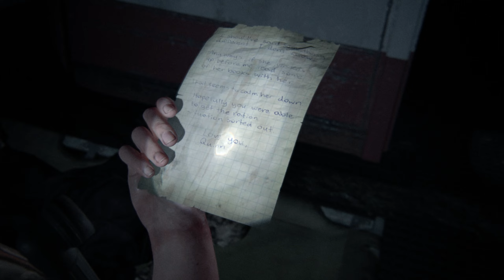🔥 The Last of Us 2 Let's Play #14 (Survival Horror Action Game)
🔥 The Last of Us 2 Let's Play (Survival Horror Action Game) Gameplay Walkthrough